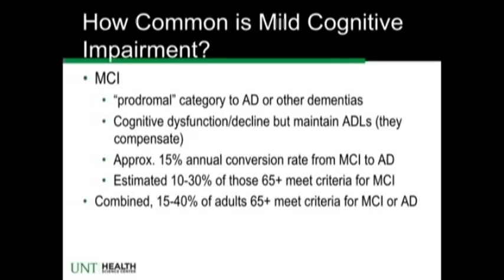Caregiver Summit 2014 - Dr. Sid O' Bryant "Mild Cognitive Impairment"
On Friday, Nov. 7 NOWCastSA webcast the Caregiver Summit 2014, presented by the WellMed Charitable Foundation's Caregiver SOS program.

Sid O’Bryant, Ph.D., Interim Director of the Institute of Aging and Alzheimer’s Disease Research, University of North Texas Health Science Center, discusses the technology available to test and diagnose Alzheimer's.

The WellMed Charitable Foundation was established in 2006 by Dr. George Rapier III, a noted physician who is also the Chairman of the Board. The Foundation is a non-profit 501(C) 3 organization that supports seniors and their caregivers in our community with a special emphasis on wellness, prevention, and living with chronic illness.

In recent years, the WellMed Charitable Foundation has contributed millions to the community we serve, and provided millions of dollars in support services through its senior activity centers, caregiving programs and more. It is the philanthropic partner of senior healthcare providers the WellMed Medical Group, headquartered in San Antonio, Texas.